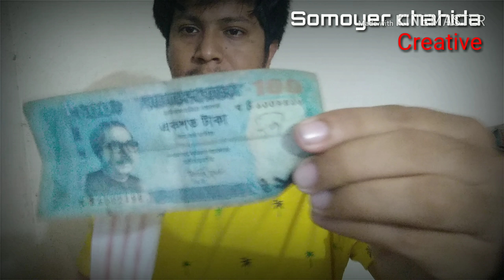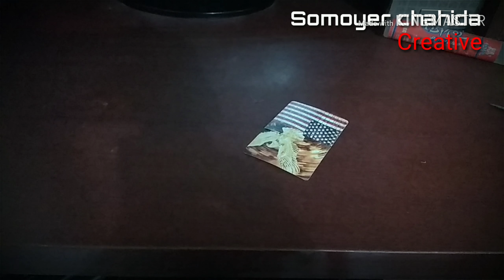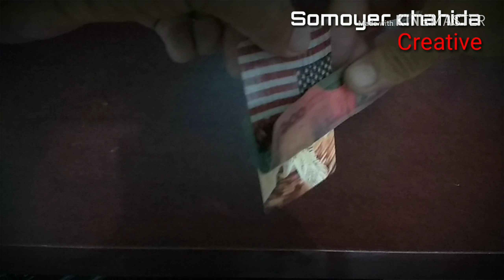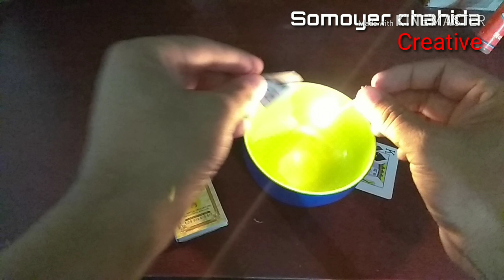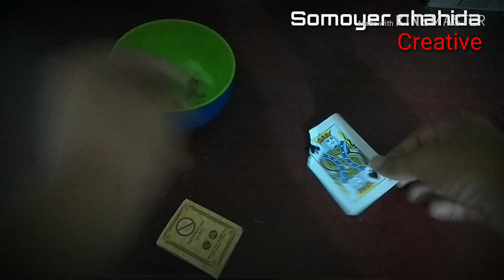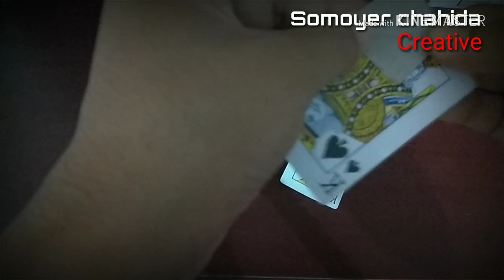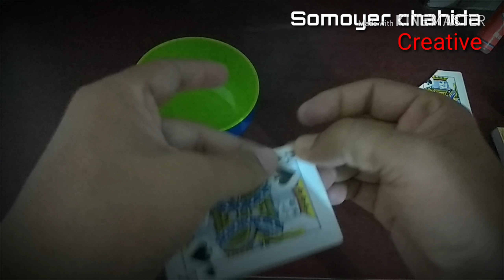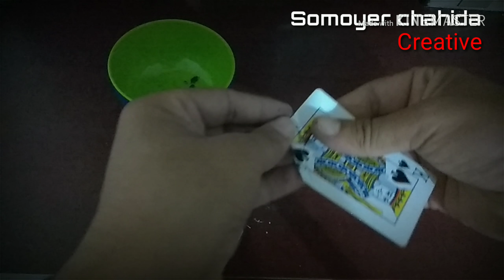2 cool card magic tricks | two magic tricks | Somoyer Cahida Creative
Showing card magic. 2 cool card magic tricks. this video creative content base tutorial. how to magic by card.

           Md. Rubel hossain
                        Founder of
Somoyer cahida creative